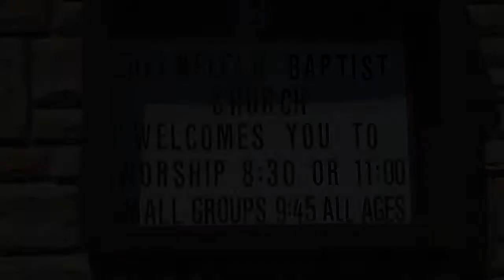Be Still!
A Kid's Church video on Psalm 46:10